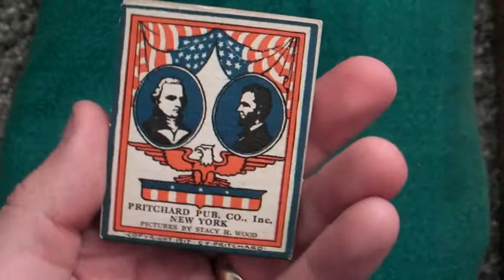1930s 1940s Patriotic American Flag Flipbook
Send a message if you're interested in selling or purchasing any flipbooks.  Thanks!